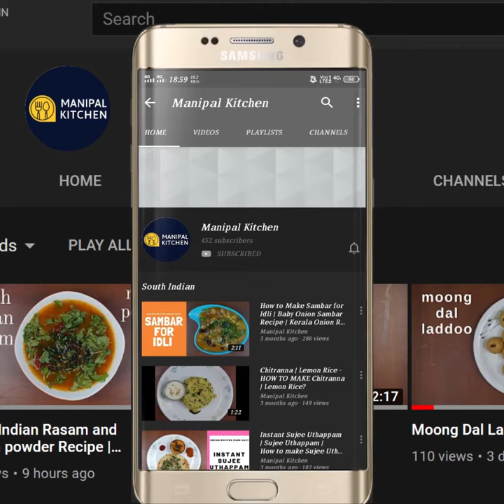ರುಚಿಕರವಾದ ಟೊಮೆಟೊ ಕುರ್ಮ ಟ್ರೈ ಮಾಡಿ|Tomato Kurma |Manipal Kitchen| Thakkali kurma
Tomato Kurma |ರುಚಿಕರವಾದ ಟೊಮೆಟೊ ಕುರ್ಮ ಟ್ರೈ ಮಾಡಿ|Manipal Kitchen| Thakkali kurma|English sub-titles
Tomato is flowering plant of the nightshade family, cultivated extensively for its edible fruits.  It is labelled as a vegetable   for nutritional purpose.  It is a good source of vitamin c.  It is shiny and smooth and has many small seeds in it.     Tomato kurma is a delicious coconut, onion and tomato based gravy, which in combination with other ingredients tastes yummy, and even after it is finished the aroma is still there in the kitchen.  Here goes the recipe for Tomato kurma!
 INGREDIENTS OF WET MASALA:
1. Fresh grated coconut - 1/2 cup
2. Poppy seeds - 1 tsp
3. Coriander seeds - 2 tsp
4. Fennel seeds - 1 tsp
5. Green chili  (spicy) - 1
6. Soaked cashews - 5-6

INGREDIENTS OF SEASONING:
1. Cooking oil - 2 tbsp
2. Bay leaf - 1
3. Cardamom - 2
4. Cumin seeds - 1 tsp
5. Mustard seeds - 1/2 tsp
6. Ginger- garlic paste - 1 tsp
7. Chopped  shallot onion - 1 cup
8.  Salt - as per taste
9. Curry leaves - a few
10. Turmeric powder - 1/4 tsp
11. Red chili powder - 1/2 tsp
12. Chopped tomatoes - 2 cups
13. Sugar - a little
14. Garam masala powder - 1/4 tsp
15. Chopped coriander leaves - 2 tbsp

PROCEDURE: Grind coconut, poppy seeds, fennel seeds, green chili and soaked cashews adding water in steps to a fine consistency in the mixie and keep it aside.   Place a wide pan with 2 tbsp ghee in it on medium flame.  On heating add bay leaf, cardamom, cumin, mustard seeds and fry till it is fried well.  Add ginger garic paste, and fry till aromatic.  Add chopped shallot onions, salt and fry till translucent.  Add curry leaves and allow it to fry.  Add turmeric powder, chili powder and fry till aromatic.  Add chopped tomatoes and fry till mushy. Add waer and cover and cook till done.  Add grind wet masala and cook till done.  Add sugar to taste and add garam masala powder and give a gentle mix till combined.  Finally add chopped coriander leaves and enjoy ready tomato kurma with roti or chapati! yum yum!!
Serves 3-4

Beetroot is root vegetble, also known as Red beet, Table beet and Garden beet loaded with essential  nutrients and a great source of fiber folate, manganese, potassium , iron and vitamin C.   Beetroot is a colourful and sweet veggie which changes the colour and taste of the dish completely.  Beetroot salad both steamed and fresh tastes great and very awesome.  Today I  would like to put up "Beetroot kurma", which goes well with chapati, roti, puri as well.  Here goes the recipe:
INGREDIENTS TO COOK IN THE COOKER
1.Chopped Beetroot - 1 cup
2. Chopped potato -  3/4 cup
3. Water - 1/2 cup
4. Salt - as needed
1. Fresh grated coconut - 1/3 cup
2. Soaked cashews - 8
3. Fennel seeds - 1/2 tbsp
4. Cloves - 3
5. cinnamon - 1 " piece
6. Cardamom - 3
7. Poppy seeds - 2 tbsp
INGREDIENTS OF SEASONING:
1. Cooking oil - 2 tbsp
2. Bay leaf - 1
3. Cumin seeds - 1 tsp
4. Chopped onion - 1 cup
5. Salt - as needed
6. Ginger-garlic paste - 1 tbsp
7. Chopped tomatoes - 1 cup
8. Turmeric powder - 1 tsp
9. Byadgi chili powder - 1 tsp
10. Coriander powder - 1 tsp
11. Garam masala powder - 1/2 tsp
12. Chopped coriander leaves - to garnish
PROCEDURE:Wash, peal and chop Beetroot fine and keep it aside.  Wash , peel potatoes and soak in water.  Place a cooker and add both chopped veggies, salt and water to cook till done.  Add fresh grated coconut, and other ingredients written under the heading ingredients of wet masala to mixie bowl, add water in steps to grind to a fine consistency.  Keep it aside.  Place a wide pan with 2 tbsp cooking oil in it on medium flame.  On heating add bay leaf and when fried, add cumin seeds to it.  Once it crackles, add chopped onion, salt and fry till onion turns translucent.  Add ginger-garlic paste and fry till aromatic and combined.  Add chopped tomatoes and fry till mushy.  Add all masala powders in a row and fry till aromatic.  Add grind masala and fry till aromatic.  Add cooked veggies from cooker and mix till combined.  Add water, salt and adjust consistency and bring it to boil.  Add chopped coriander leaves  and an appealing "Beetroot kurma is ready  to enjoy with chapati, roti etc..,yum yum!

6. (Veg kurma restaurant style)